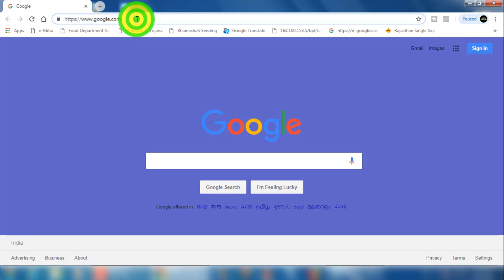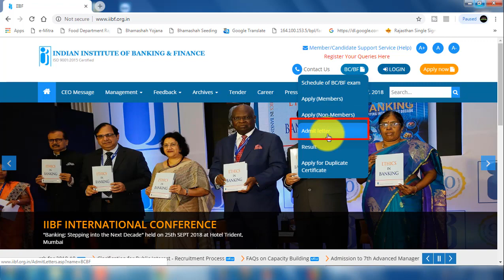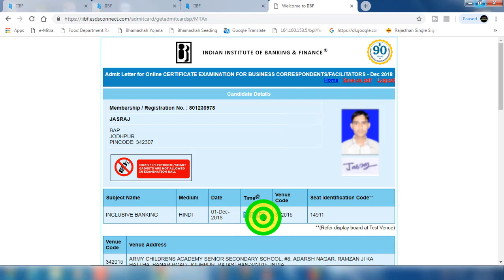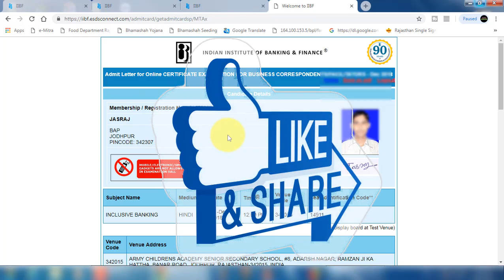iibf admit card download | how to download iibf admit card | ADMIT LETTER FOR BCBF EXAMINATION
iibf admit card download

About this video- मेने इस विडियो bc एग्जाम के लिए प्रवेश पत्र डाउनलोड करना बताया है

IIBF Result | IIBF BC/BF Result | आ गया रिजल्ट | BC IIBF Exam Result

iibf admit card download may

iibf admit card download august

iibf admit card october

iibf exam admit card download

iibf exam date 2020

iibf bc exam

iibf non member login

iibf id card download

Amazon Link

usb cable for morpho 1300 e e2 e3 finger print scanner Cable perched

Wire for Mantra MFS 100 Fingerprint Scanner Mantra MFS100 USB :

Tripod and Mobile Clip Bracket 3110 :